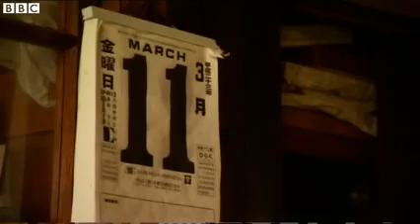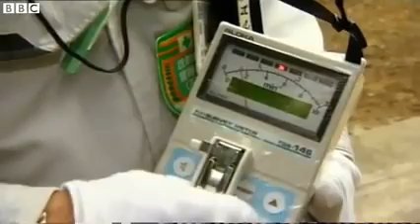Does nuclear power have a future in Japan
BBC correspondent Rupert Wingfield-Hayes moved to Japan with his family in 2012 and has spent a lot of time reporting on the aftermath of the tsunami in 2011 which led to the closure of the Fukushima nuclear power station.

He recently made a second trip inside the crippled plant at Fukushima, and has spent many days in the contamination zone, and talking to nuclear experts.

He asks if it is possible to fully recover from a disaster on the scale of Fukushima and if it is possible to guarantee that it will never happen again.